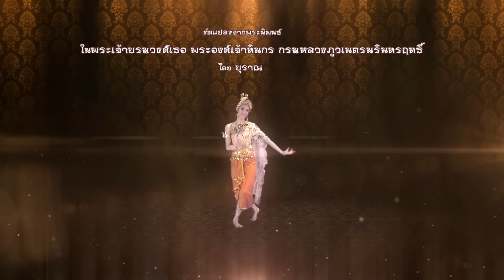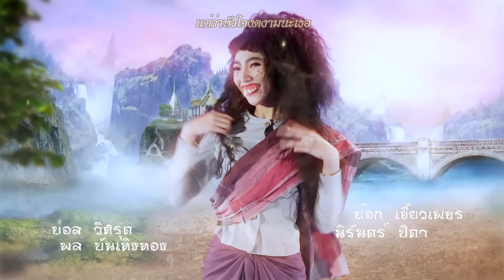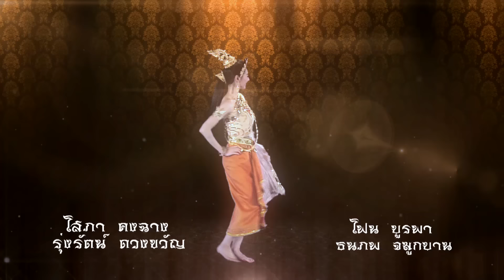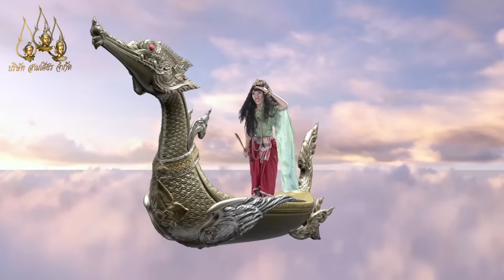แก้วหน้าม้า 2558 [เฉพาะกิจ Lockdown] - ตอนที่ 7 (25 เมษายน 2563)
[จากสถานการณ์ปัจจุบันทำให้ไม่สามารถถ่ายทำละครเรื่อง "พระสุธน มโนห์รา" ได้ จึงมีความจำเป็นต้องนำละครเรื่อง "แก้วหน้าม้า" มาออกอากาศ]

เรื่องราวของนางแก้วมณีอดีตนางฟ้าบนสวรรค์ที่ถูกสาปให้มาเกิดเป็นหญิงสาวชาวบ้านที่มีใบหน้าเป็นม้า วันหนึ่งพระปิ่นทองพระโอรสของท้าวภูวดลแห่งเมืองมิถิลาได้ออกมาเล่นว่าวด้านนอกพระราชวัง ว่าวพระปิ่นทองเกิดสายป่านขาดลอยไปตกที่ทุ่งนา นางแก้วมณีเห็นจึง เก็บกลับไปไว้ที่บ้าน เมื่อพระปิ่นทองมาขอว่าวคืนนางแก้วได้ขอให้พระปิ่นทองรับตนเองไปเป็นพระมเหสี ด้วยความอยากได้ว่าวคืนพระปิ่นทองจึงตกปากรับคำไปส่งเดช จนในที่สุดนางแก้วมณีก็ได้เข้าไปอยู่ในวังแต่ก็ต้องถูกกลั่นแกล้งต่าง ๆ นานา โดยท้าวภูวดลให้นางแก้วมณีไปตัดเขาพระสุเมรุ ระหว่างทางก็ได้พระฤๅษีช่วยและพระฤๅษีนี้เองเป็นผู้ที่ถอดหน้าม้าและมอบเรือเหาะกับมีดโต้วิเศษไว้ให้ เมื่อได้เขาพระสุเมรุกลับมาท้าวภูวดลสั่งให้พระปิ่นทองเดินทางไปยังเมืองโรมวิถีเพื่ออภิเษกกับเจ้าหญิงทัศมาลี และพระปิ่นทองยังยื่นคำขาดว่าหากกลับมา นางแก้วมณียังไม่มีลูกกับพระองค์ก็จะให้นำตัวไปประหารเสีย

วันที่ออกอากาศ : 25 เมษายน 2563
นักแสดงนำ : ดาริน ดารากานต์, เอกราช กฤตสิริทิพย์, ไพโรจน์ สังวริบุตร, ชุติมา เอเวอรี่, ธีระธันญ์ ขจรชัยเดชาวัฒน์, คริษฐา สังสะโอภาส
ผลิตโดย : บริษัท สามเศียร จำกัด , บริษัท ดีด้า วิดีโอ โปรดักชั่น จำกัด
บทละครโทรทัศน์ : แก้วกัลยาณี
กำกับการแสดง : ภิภัชพนธ์ อภิวรสิทธิ์